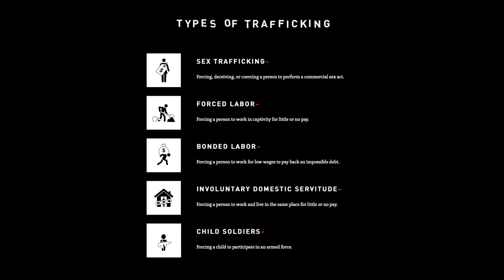Walking 80km for the Victims of Human Trafficking | A Finnish Vlog | Lorinda Pretorius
I'm very aware that I haven't uploaded in forever but I had to take a little break to remind myself why I actually started this channel.

I'm pretty sure I'm back now, even though I might not upload on saturdays anymore .. I'm not sure but let me know what you think about uploading on Sundays.

Okay, back to this video. Mikael is probably one of the most inspirational people I have met, and so are his friends. They love Jesus and glorify him in everything they do. I honestly feel so blessed to have spent a few days with them.

Please check out their Instagram Accounts, and mine too, if you feel like it.

If you would like to know more about human trafficking or how you can support victims, visit the following sites:

Have an awesome week and remember that you are so incredibly loved!